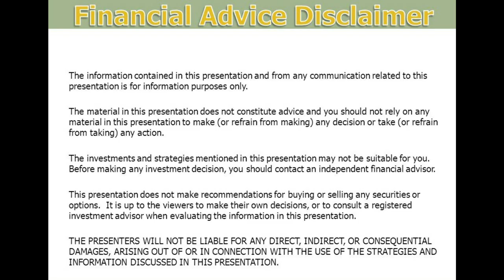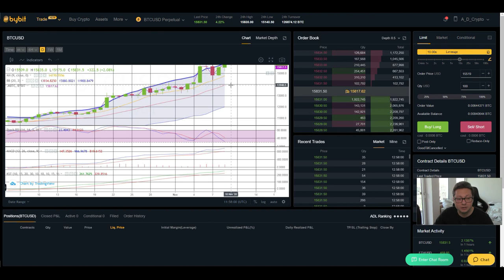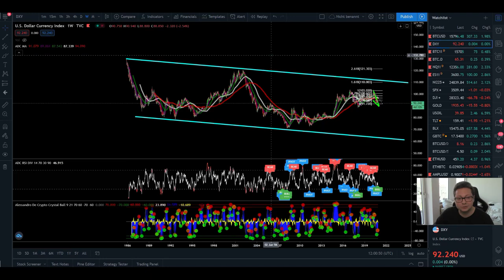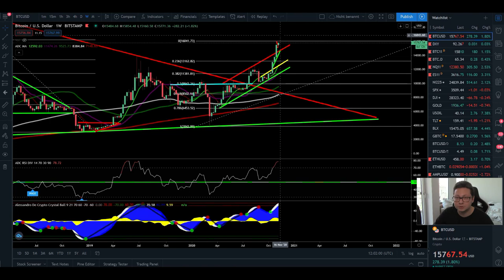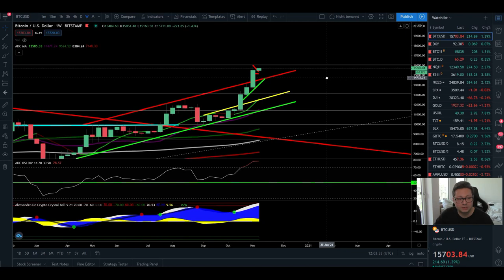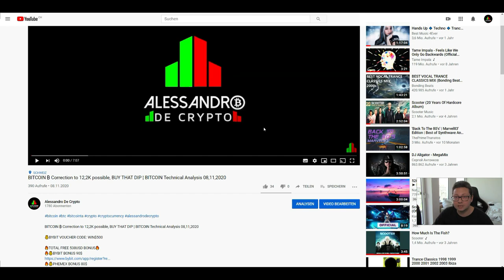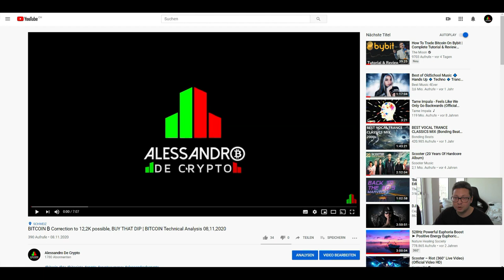BITCOIN ₿ back above 16K soon, but watch out for this support! ¦ BITCOIN Technical Analysis 09,11,20